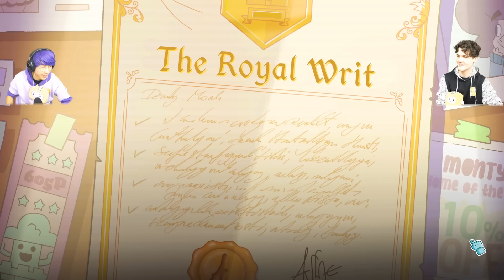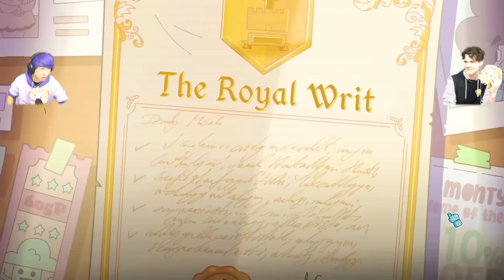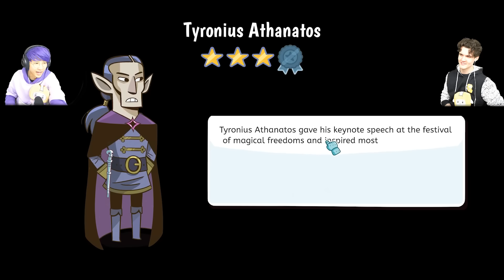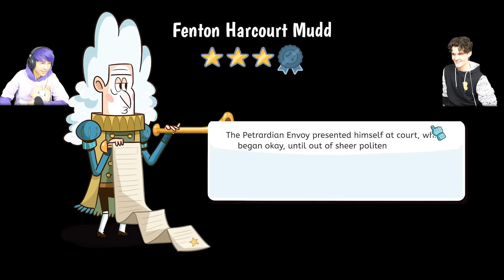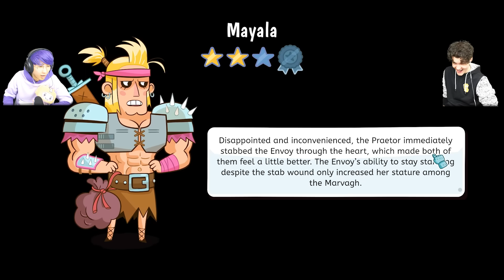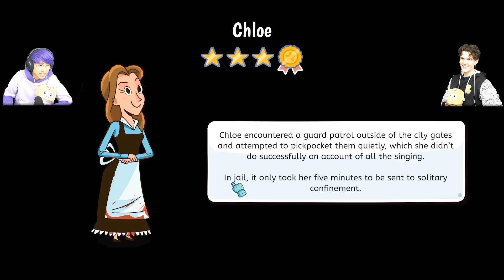LANKYBOX Playing LIL GUARDSMAN!? (SECRET ENDING UNLOCKED!)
LankyBox World!